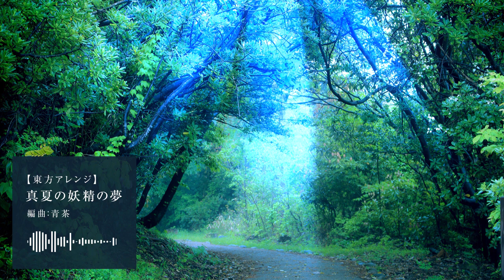東方天空璋 1面BOSS「真夏の妖精の夢」アレンジ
気づいたらもう秋ですが、夏の曲をさわやかアレンジしてみました。
私が住んでるところはまだ最高気温が30度近くある…あつい

BOOTHから過去の曲をダウンロードできます↓
是非聴いてみてね